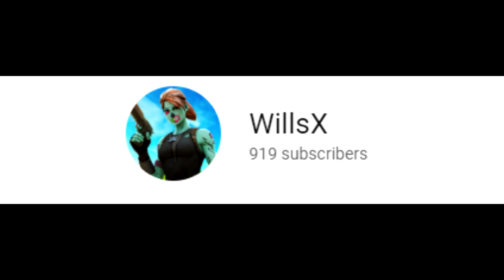Uhhh 🤤 ReleaseTheHounds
Custom Combat Pro 👑

🔵Use my Support-A-Creator Code: "WLS" 🔵